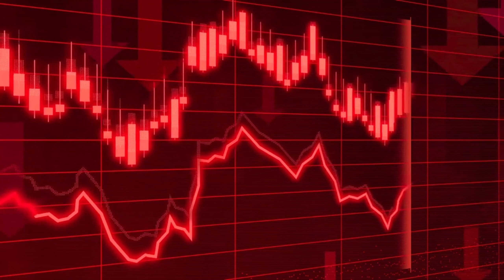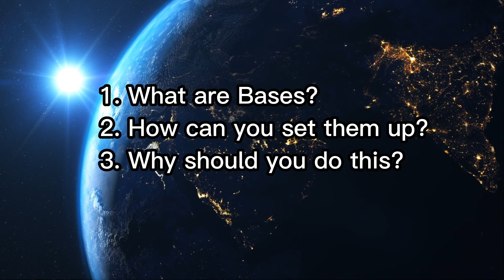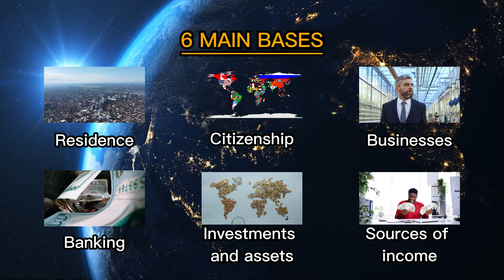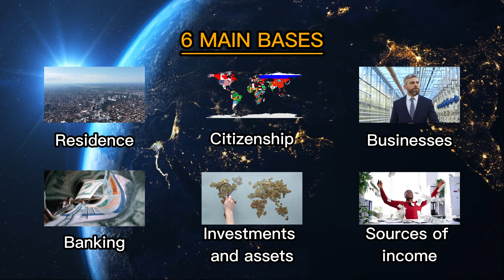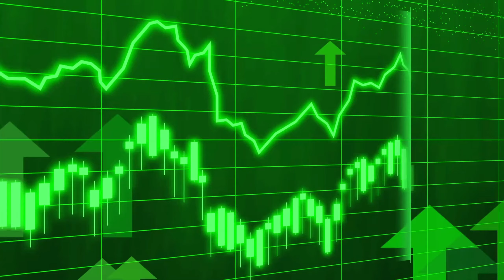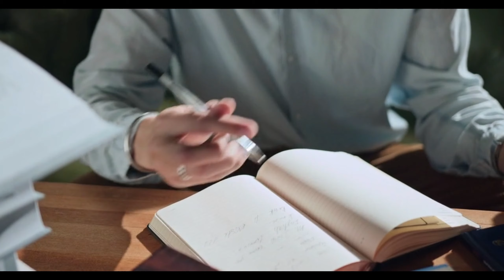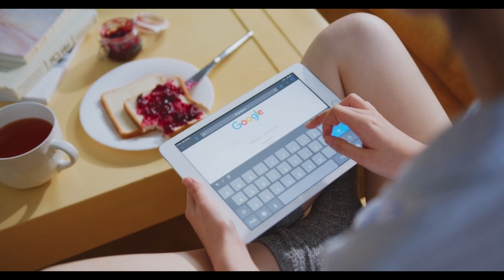Setting up Bases All Over The World |FIVE FLAGS| Freedom, Security and LOWER TAXES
Become a citizen of the world by spreading your residence, citizenship, businesses, sources of income, banking, assets and investments all over the world.

You will gain FREEDOM, SAFETY and LOWER TAXES.

CHAPTERS:
0:00 Introduction
2:07 What are Bases?
3:36 Why bother setting up Bases?
8:31 Should YOU set up Bases?